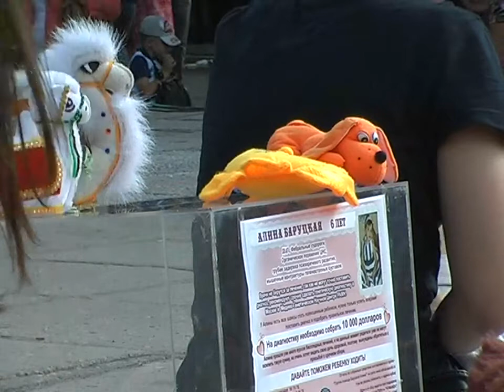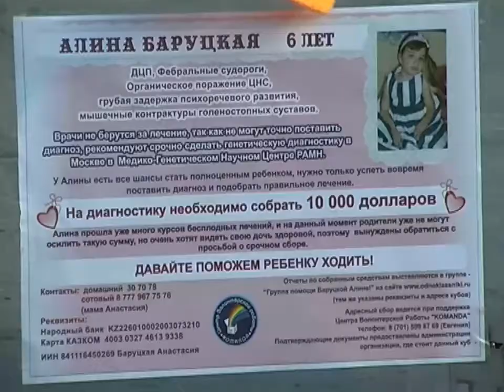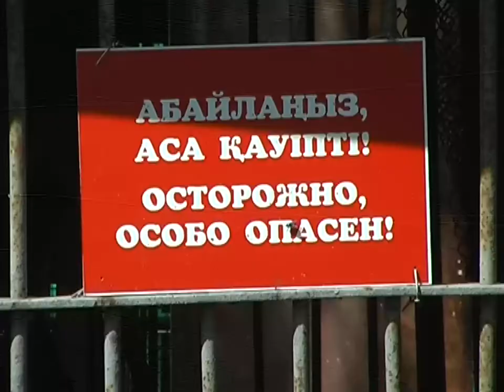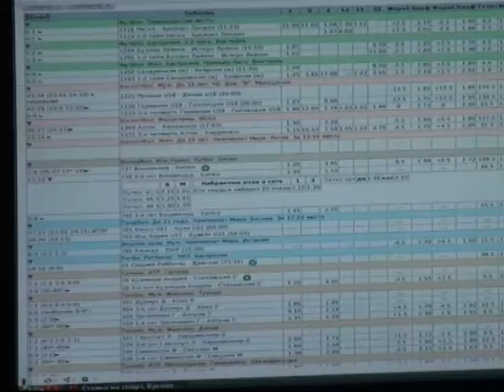Новости канала Первый Карагандинский - 22/07/2013